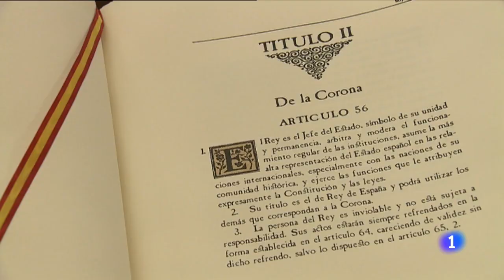¿Qué alcance tiene la INVIOLABILIDAD del REY EMÉRITO? | RTVE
El rey JUAN CARLOS I gozó de INVIOLABILIDAD hasta su abdicación en junio de 2014 pero algunos juristas plantean un dilema: ¿Qué ocurre si el posible delito fuera continuado en el tiempo?

Los fiscales suizos fueron los primeros en investigar presuntas comisiones millonarias recibidas por Juan Carlos I. La Fiscalía suiza, de momento, no ha llegado a imputar al rey emérito.

Los expertos IGNACIO GONZÁLEZ VEGA, magistrado, ARACELI MANGAS, catedrática de derecho internacional, y XAVIER ARBÓS, catedrático de derecho constitucional, nos lo aclaran.